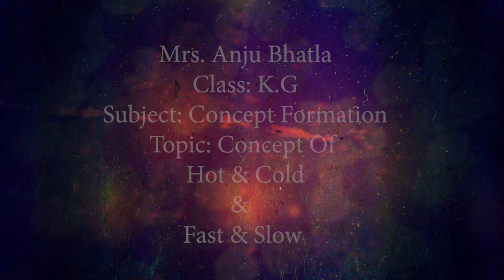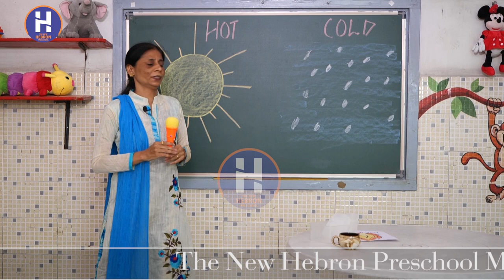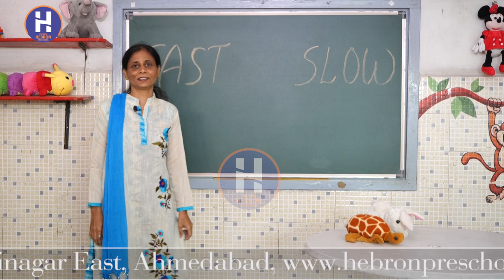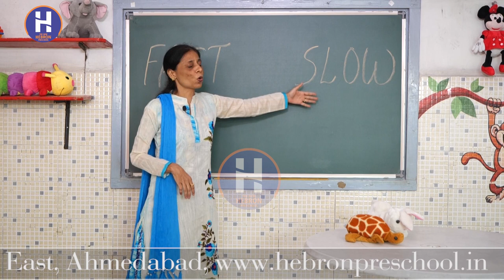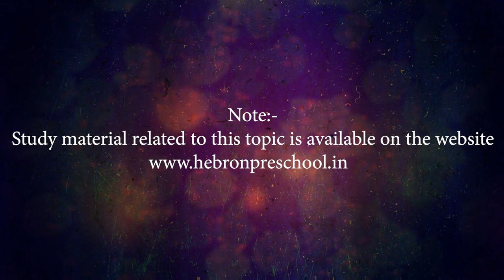Kinder Garten - Concept Formation- Hot and Cold, Fast and Slow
KG - Concept Formation- Hot and Cold, Fast and Slow by Mrs. Anju Bhatla